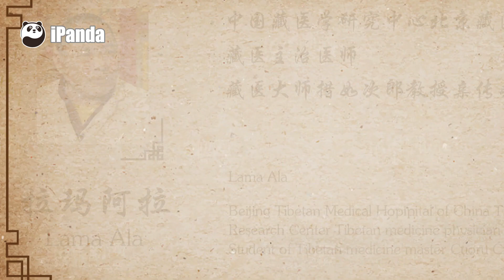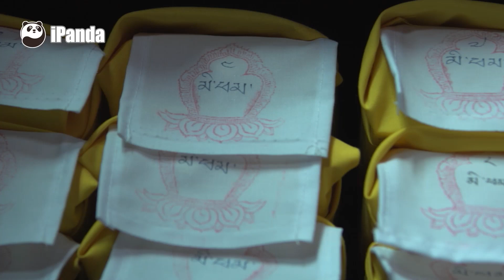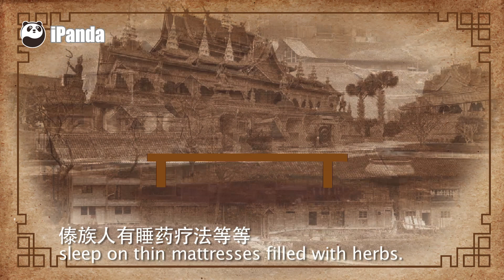Tibetan Medicine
Tibetan medicine has a long history. It is somehow different from traditional Chinese medicine in terms of treatments and medicines applied. For example, Tibetan medicine has a very unique way, bloodletting, to treat diabetes, which can help the sick to relieve their pain and symptoms. So what are the other special treatments in Tibetan medicine? Come with Marie Smurthwaite from Australia to have a look.